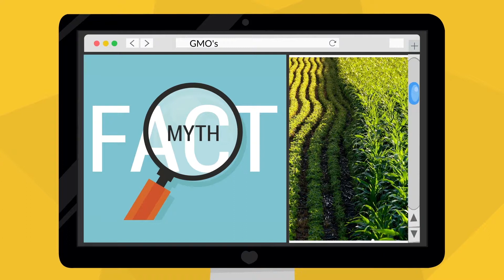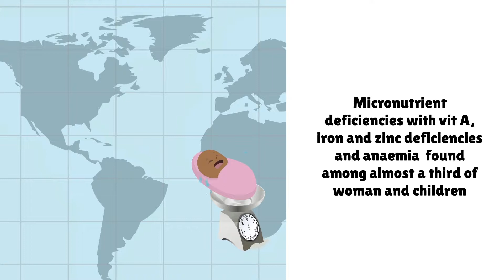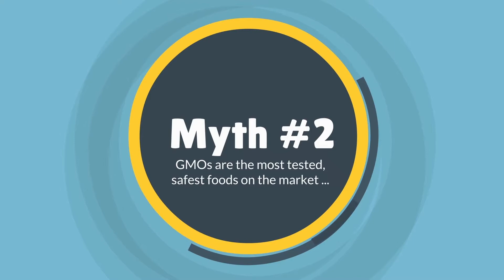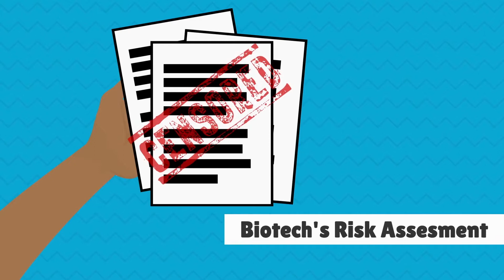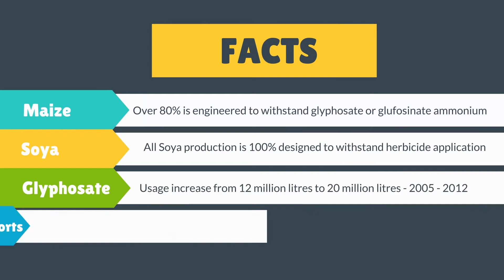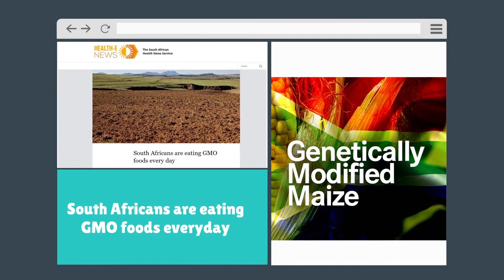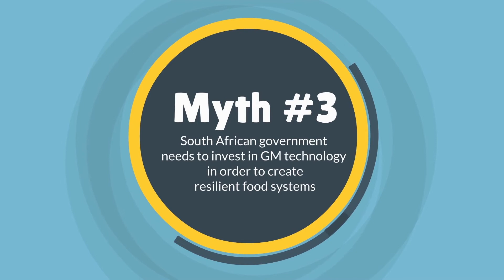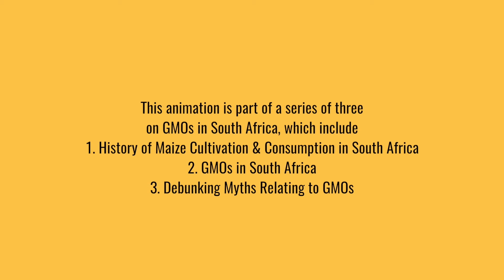SeSOTHO Ditshomo tse fosahetseng tse amanang le GMOs 3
The African Centre for Biodiversity (ACB) is pleased to share with you a three-part animation series on GMOs in South Africa in SeSOTHO

GMO’s Aforika Borwa
1. Pale ya temo le tshebediso ya poone  Aforika Borwa
2. GMO’s Aforika Borwa
3. Ditshomo tse fosahetseng tse amanang le GMOs
All the animation voiceovers have been translated into and are available in the following languages (please scroll though the list to get to your language preference):
siXhosa
isiZulu
SeSotho
Afrikaans

Please do share these animations with your networks.